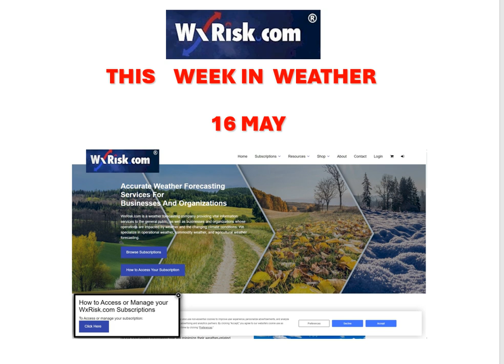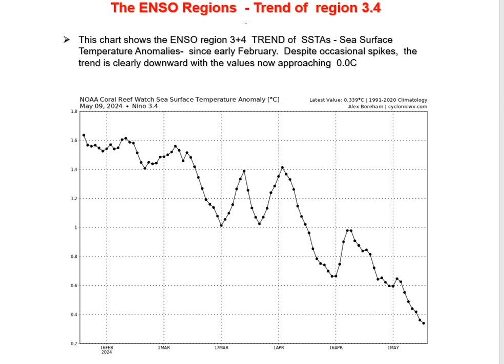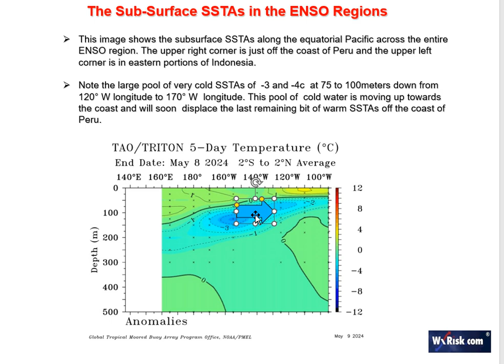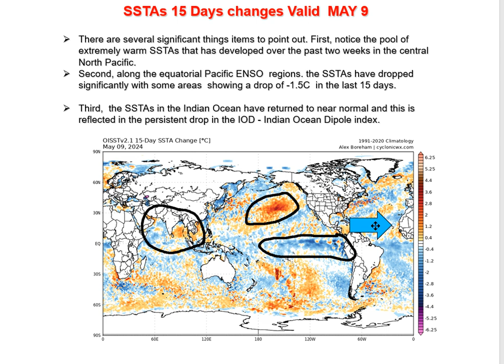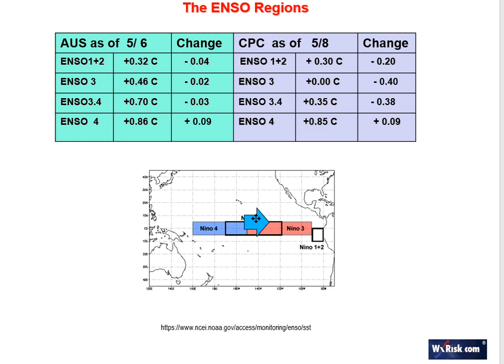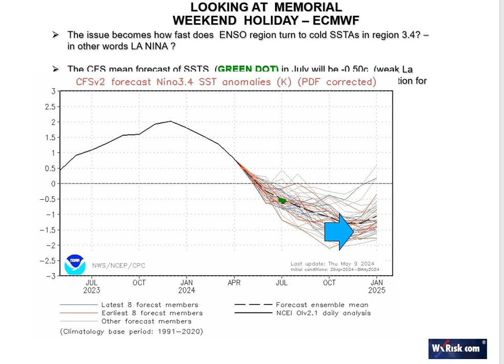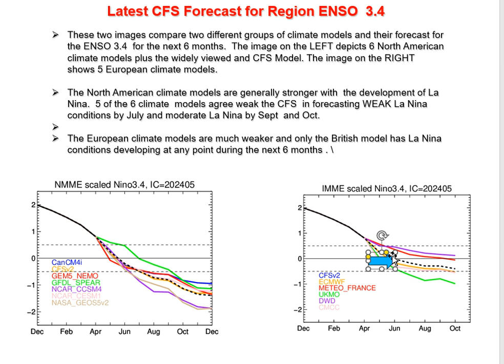THIS WEEK IN WEATHER 18 MAY 2024